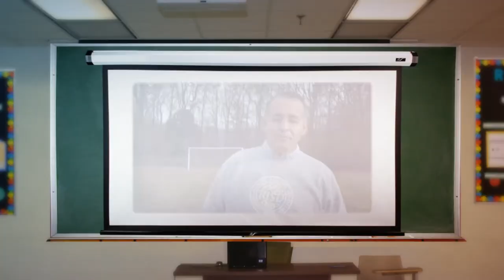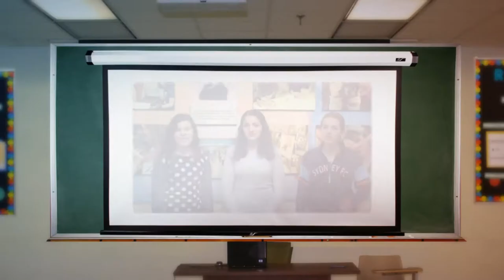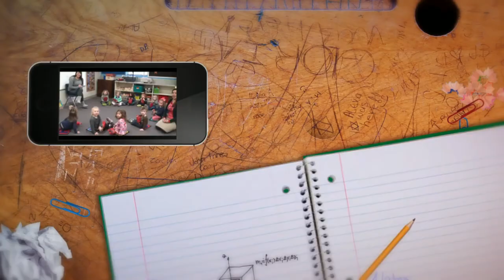Thank You County Executive Ike Leggett